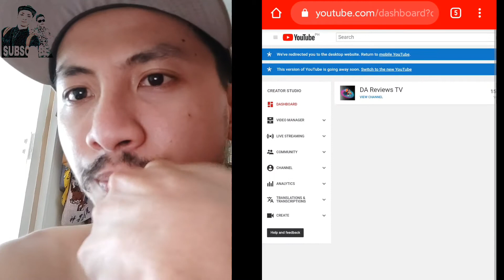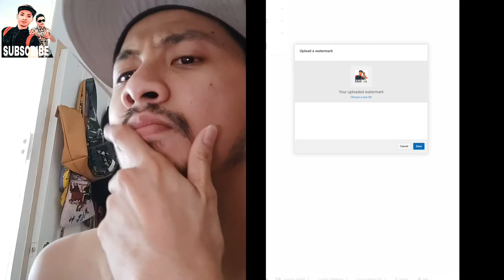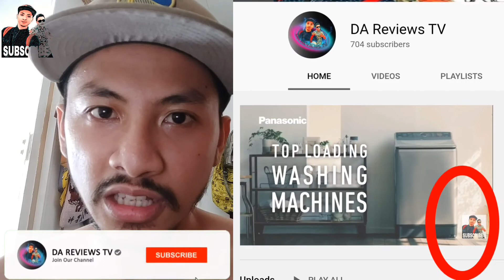How To SET Branding Watermark on YouTube /PAANO GUMAWA NG BRANDING WATERMARK SA YOUTUBE VIDEOS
Ctto: Cong TV